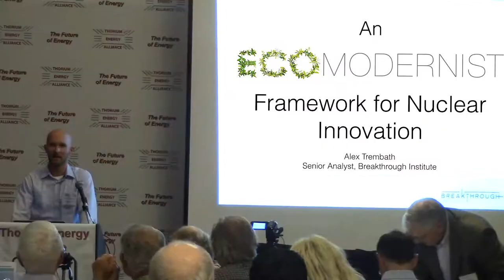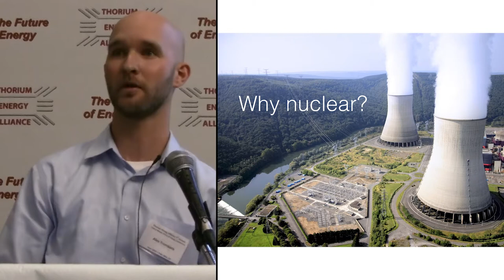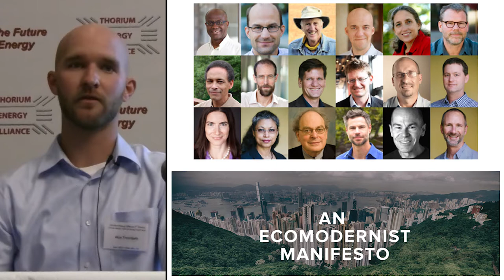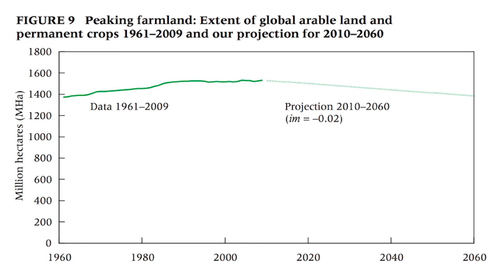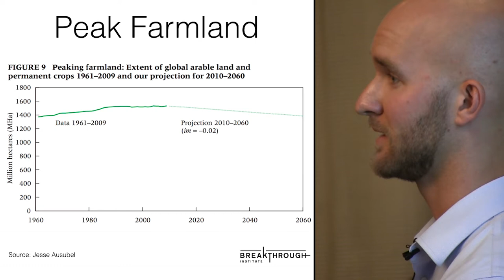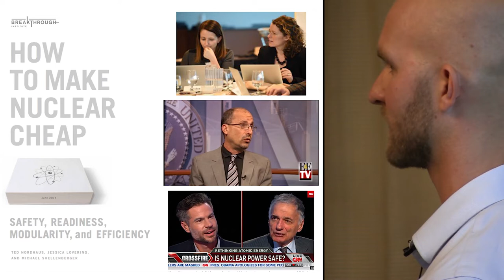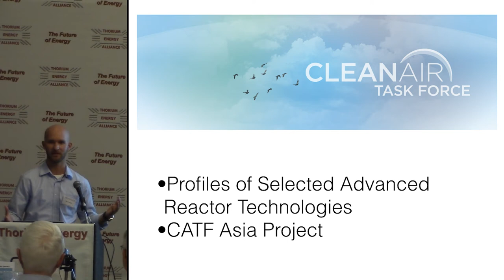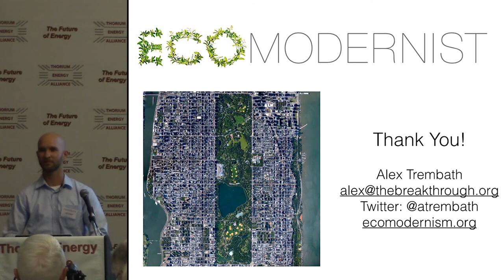Ecomodernism & The Breakthough Institute -by Alex Trembath @ TEAC7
"An Ecomodernist Framework for Nuclear Innovation" was presented by Alex Trembath of The Breakthrough Institute at TEAC7.

AN ECOMODERNIST MANIFESTO

Both human prosperity and an ecologically vibrant planet are not only possible, but also inseparable. By committing to the real processes, already underway, that have begun to decouple human well-being from environmental destruction such a future might be achieved. Ecomodernists embrace an optimistic view toward human capacities and the future.